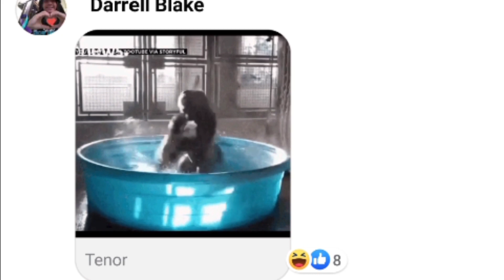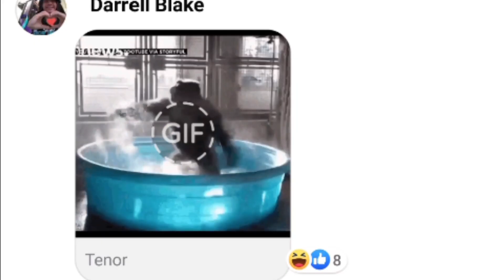Armwrestling Training Highlights Part 2 | 13th September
Armwrestling Training Highlights | 13th September | South Australia Club

armwrestling tik tok taranbroadarmwrestling